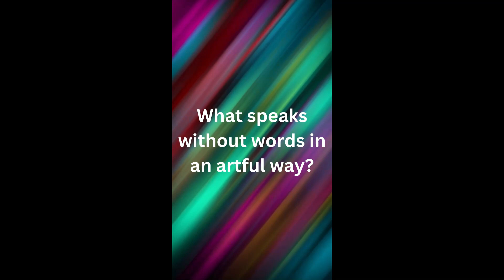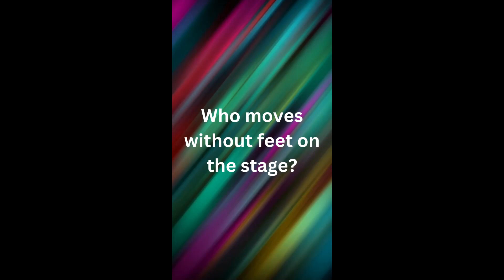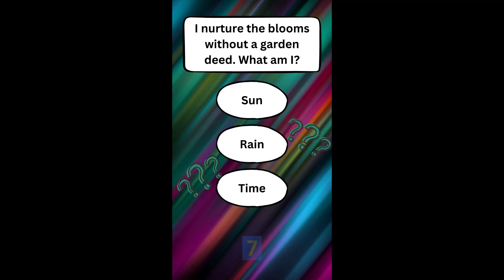"🧠 Ultimate Riddles Collection 7 | Brain Teasers and Puzzles to Challenge Your Mind! 🔍"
"🧠 Dive into the world of mind-bending riddles with our latest Shorts series! 🤯 Challenge your intellect and test your wit as we present a collection of quick and captivating brain teasers. From logic puzzles to fun challenges, these bite-sized riddles are designed to keep you entertained and thinking on your feet. Can you solve them all? 💡 Comment your answers below and share this Shorts video with your friends to see who the ultimate riddle master is!